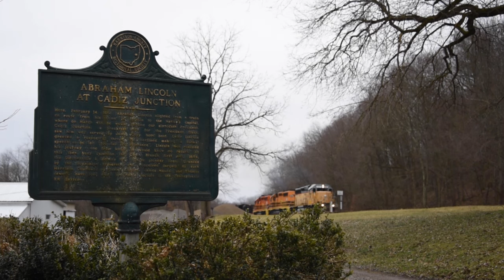B&LE 643 moves for the first time in decades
At the end of January 2023, several years' worth of work to get the B&LE 643 moved from McKees Rocks, PA, to the Age of Steam Roundhouse Museum in Sugarcreek, OH, were finally completed.

B&LE 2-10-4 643 is a "Texas" type locomotive built by Baldwin Locomotive Works for the Bessemer & Lake Erie in 1944, one of 47 built for the B&LE. Due to the quick rise of diesel power, the 643 only saw regular freight use until 1952, and the locomotive was stored in the railroad's roundhouse in Greenville, PA. Though I'm not certain of the exact history between then and now, the 643 changed hands and moved several times, ending up exposed to the elements in an open lot in McKees Rocks, PA, for several decades. Age of Steam acquired the 643 from The Steel City Railway Historical Society in 2018 and began the process to bring it back to shelter in Jerry Jacobson's Roundhouse at AOS.

The 643's tender was moved to the roundhouse by truck in 2019, but the bulk of the locomotive had to be cut in half and loaded onto two heavy duty flat cars. Once loaded, 643 was handed off from CSX to P&OC, then to NS, then to OHCR. One of the flatcars had an issue while on NS and was quickly repaired at Conway yard, but otherwise, the move went without a hitch.

I was able to intercept the move of the 643 at Miller Station, Ohio, on January 30th, 2024. The Ohio Central MILL job took the 643 and a cut of trash container cars west from Miller Station (near Hopedale) to Dennison, leaving their train in the Rosebud siding and grabbing empty trash containers to take east. Not long after, the OHCR CNL1 job came to Dennison to take the 643 west to Coshocton on its own special move. The crew did not have time to go to Sugarcreek that evening, but took it up to the roundhouse the following day. Thank you to Doyle Yoder and the Age of Steam Roundhouse Museum for allowing me to use their footage of the 643 arriving at the roundhouse!